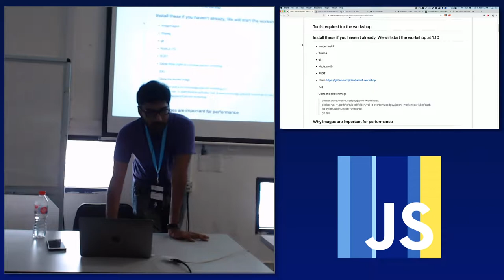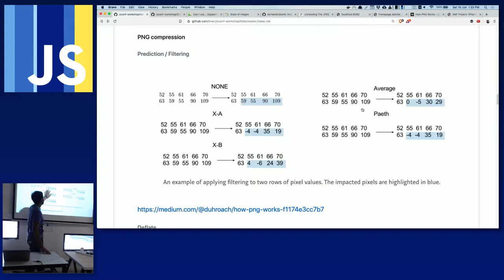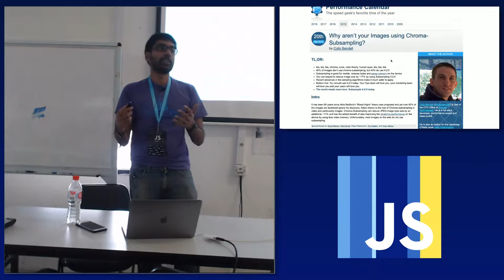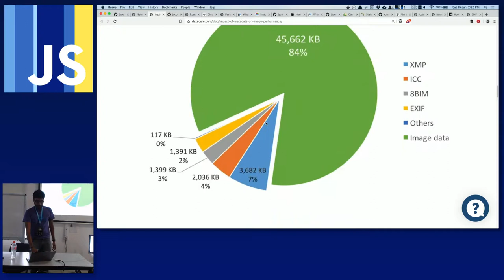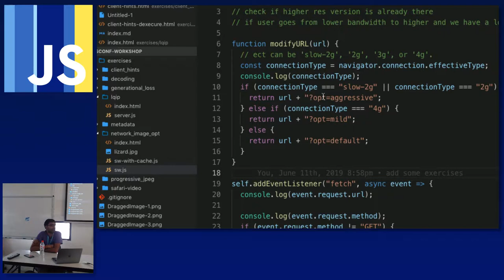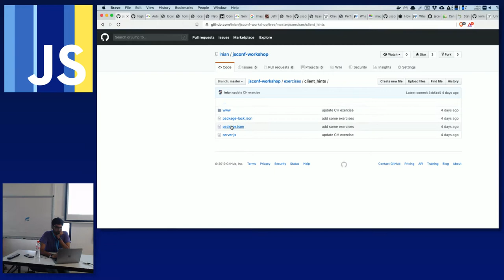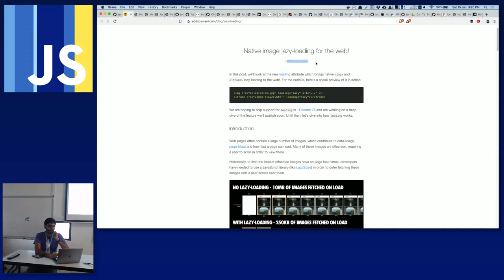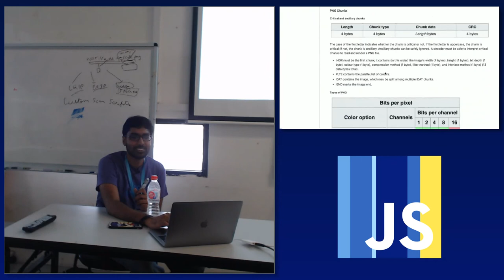Advanced Image Optimisation for Websites - JSConf.Asia 2019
Speaker: Inian Parameshwaran @everConfusedGuy

You will learn about different image formats, their tradeoffs, how different formats are under the hood and the how the browsers handle images.
Based on this, we will look at different techniques to optimise images based on the device, network and the browser the user is using.
We will be building an image optimisation pipeline which you can extend upon after the workshop. Having built such a pipeline at Dexecure, I will also talk about the challenges in building and maintaining such a reliable at such a pipeline the different gotchas to look out for in terms of performance, security, reliability and scalability.

Requirements:
Bring a laptop. Have Node.js and a recent web-browser, Git and NodeJS installed.

Inian is the founder of a web performance company, Dexecure. He loves JavaScript, chocolates and anything related to web performance and security. He is a strong believer in the importance of having an open, decentralised and uncensored web ecosystem.